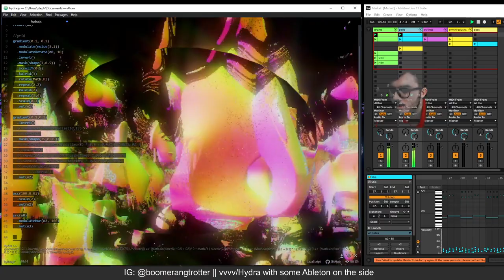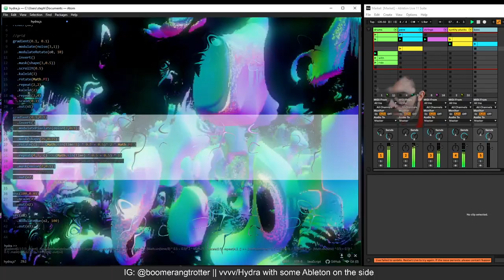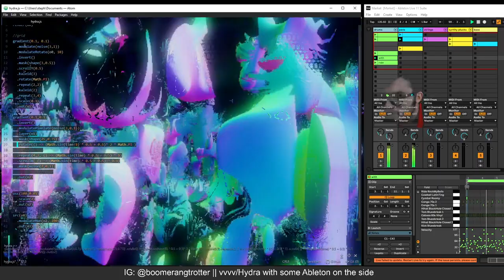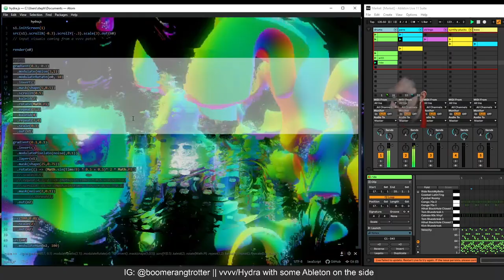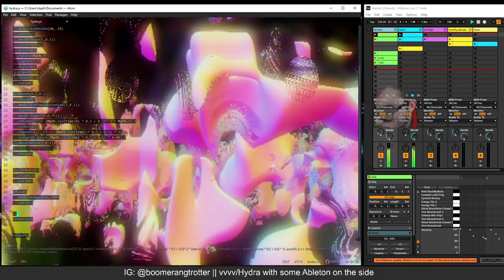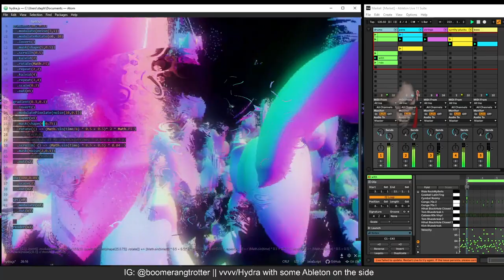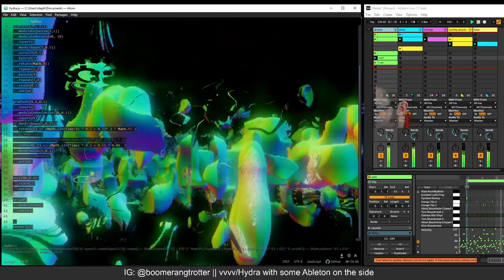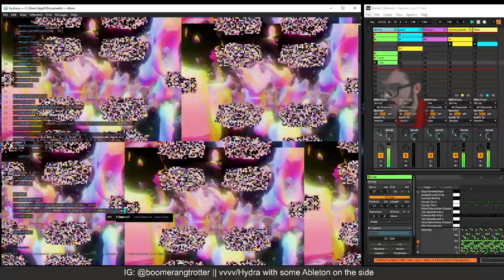Algorave 10th Birthday March 2022 - boomerangtrotter - 2022-03-20 10:00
Algorave 10th Birthday March 2022 live performance by boomerangtrotter from London, England

vvvv + Hydra with some kind of accompanying audio